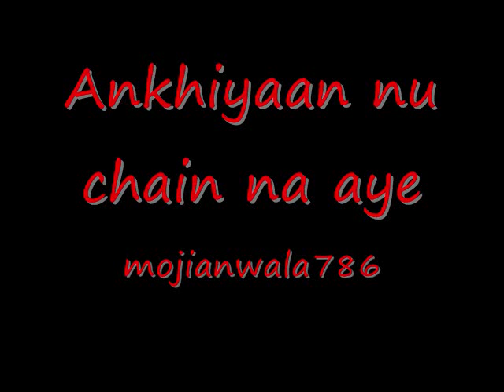Nusrat Fateh Ali Khan(ankhiyaan nu chain)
one of my fav songs